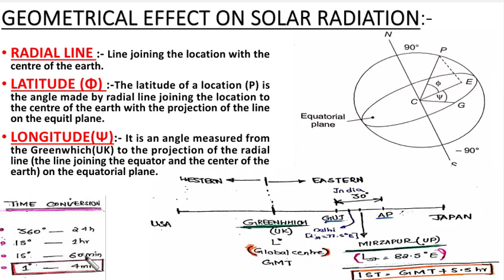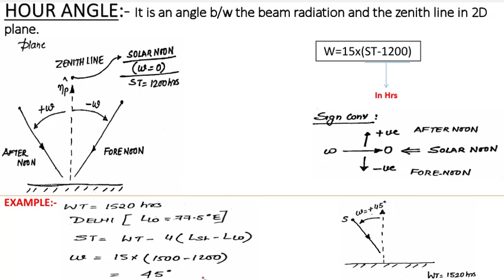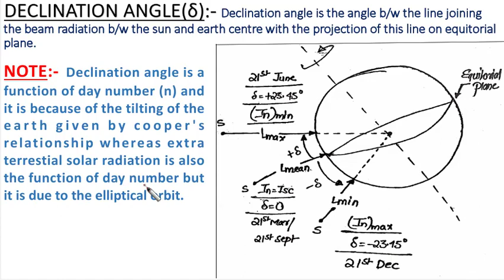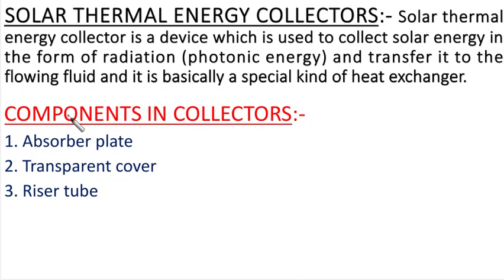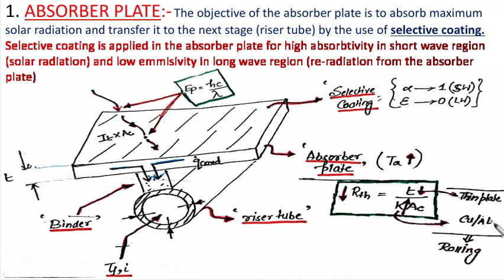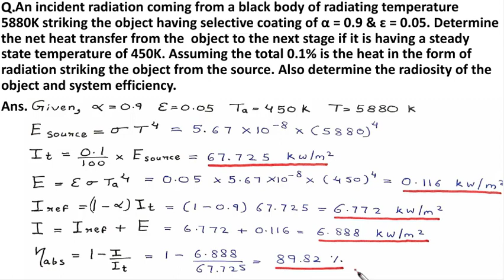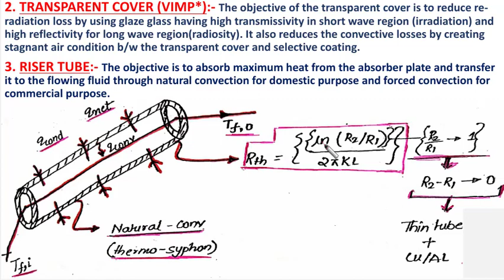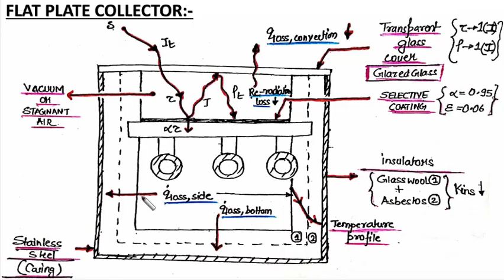Renewable Energy 02 | solar radiation, tilting of earth & solar thermal energy collector | For ESE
COURSE NAME:- RENEWABLE ENERGY for engineering service exam (ese)
In this lesson, we are going to talk about,
Solar radiation
Geometric effect of solar radiation
Hour angle
Declination angle
Tilting of earth
solar thermal energy collector.
and some previous year's engineering service exam (ese) questions of renewable energy-related to all these topics.